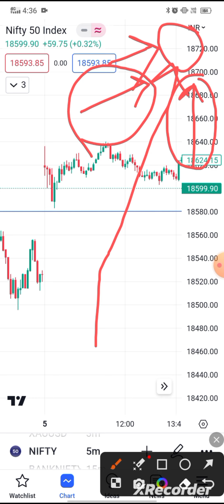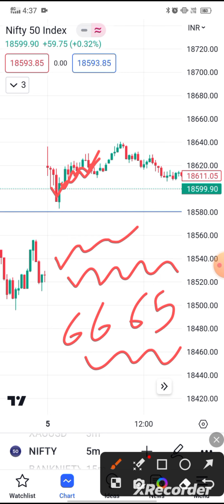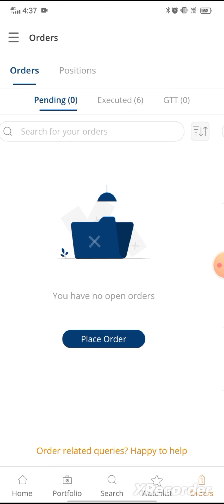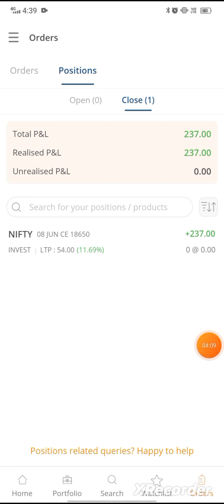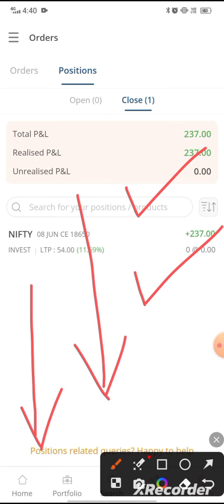Live Trading || Option Buying Scalping || Live Trading Today || 05 Jun Trading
your quarries
live trading